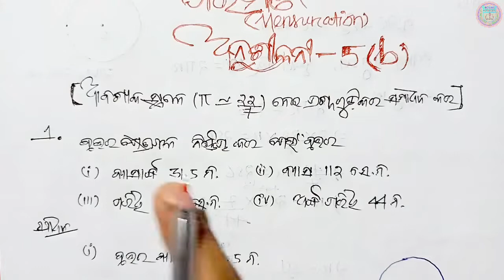10th class geometry anusilani 5(b) number 1,2 no class 10 parimiti 5b question answer in odia|part-3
10th class mensuration exercise 5b number 1,2
10th class parimiti 5b number 1 number 2 10th class geometry 5b question answer class 10 parimiti anusilani 5b class 10 geometry chapter 5 b no 1,2 in odia part 3,odia medium ,ksm tutorial

🙏ଜୟ ଜଗନ୍ନାଥ 🙏